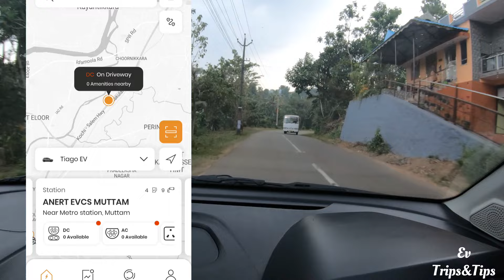Anert Ev charging Station at Cusat,Ernakulam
Ev charging stations kerala
chargemod charging
ev fast charging Malayalam review
kseb fast charging Malayalam review
anert ev charging station
best charging station in kerala
charging station with 4ccs2 gun
ev charging station with Restaurant
national highways ev charging stations